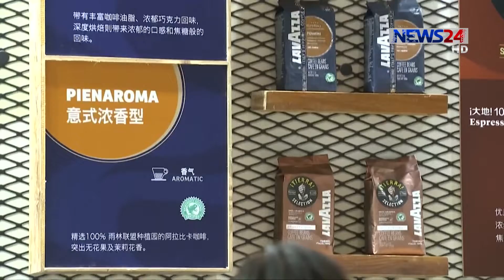চীনে চলছে আন্তজার্তিক কফি শো ২০১৮ / International Coffee Expo 2018 17Sept.18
চীনে চলছে আন্তজার্তিক কফি শো ২০১৮। বিশ্বের খ্যাতনামা ৩০০ জন সৌখিন কফি ব্যবসায়ী অংশ নিয়েছেন এই প্রদর্শনীতে। এ আয়োজন আনন্দের খোরাক তৈরি করেছে কফি প্রেমীদের মাঝে। কফি শো সম্পর্কে বিস্তারিত জানব সাদিয়া সিনথিয়ার প্রতিবেদনে।

Our other YouTube channels:
COPYRIGHT DISCLAMIER:
News24 Official Address:
NEWS24
371/A
Bashundhara Road
Block – D
Bashundhara Residential Area
Dhaka - 1229